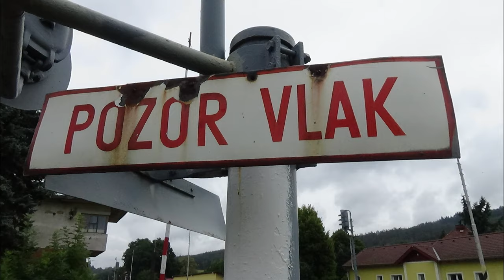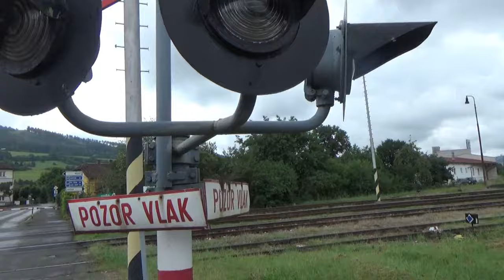Železniční přejezd SSSR s mechanickými závorami - Sušice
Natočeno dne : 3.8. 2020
Natočeno na : Kamera Sony HDR-CX 405
Kraj : Plzeňský